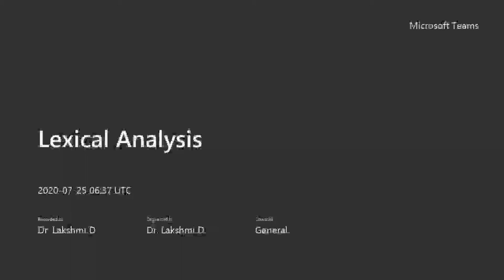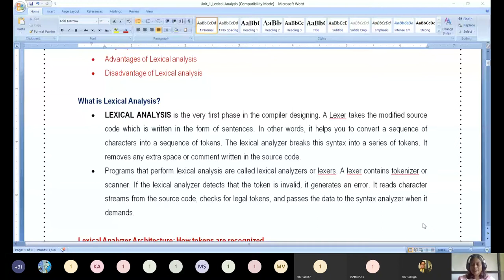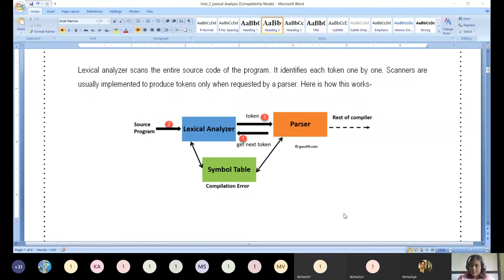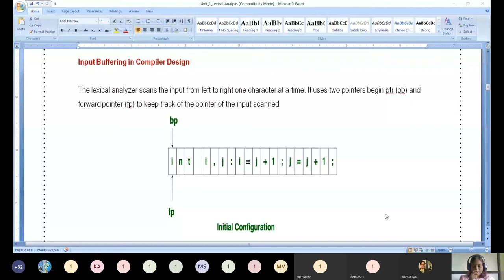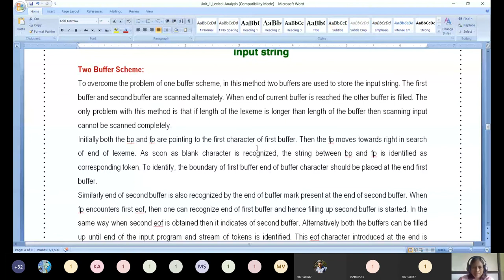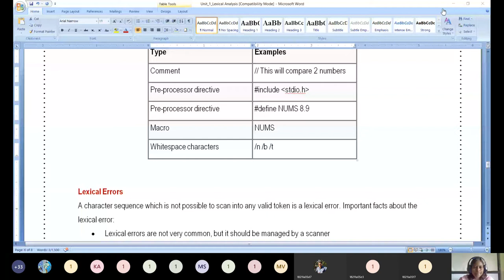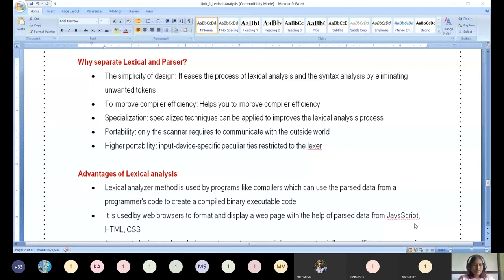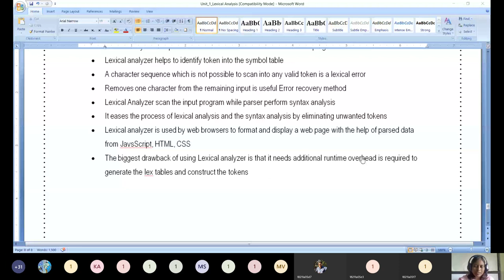Role of the Lexical analyzer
• Basic Terminologies:
• Lexical Analyzer Architecture: How tokens are recognized
• Roles of the Lexical analyzer
• Lexical Errors
• Error Recovery in Lexical Analyzer
• Lexical Analyzer vs. Parser
• Why separate Lexical and Parser?
• Advantages of Lexical analysis
• Disadvantage of Lexical analysis